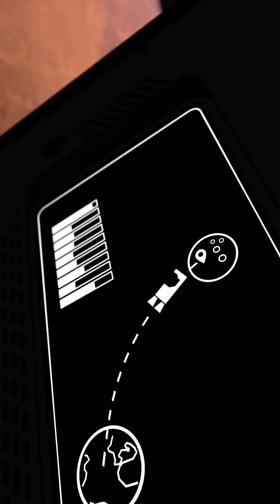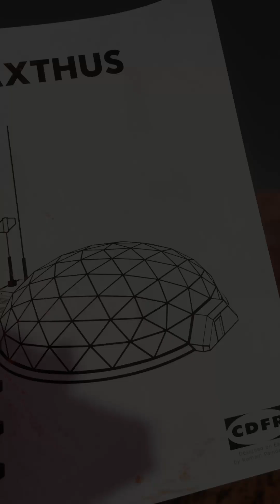Planet Plant Pioneer - Coupe de France de Robotique 2024 (Team MDR)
Découvrez l'histoire de notre robot, Planet Plant Pioneer !
Vidéo réalisée avec Blender dans le cadre de la Coupe de France de Robotique 2024, sur le thème "Farming Mars"
Musique par Cameron Tyndall

Discover the story of our robot, Planet Plant Pioneer!
Video created with Blender for the 2024 French Robotics Cup, on the theme 'Farming Mars'